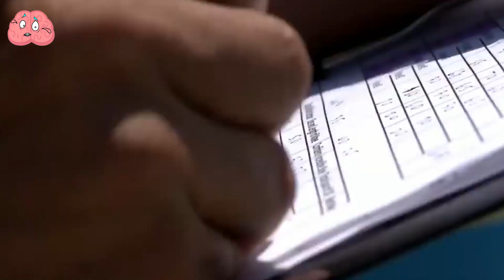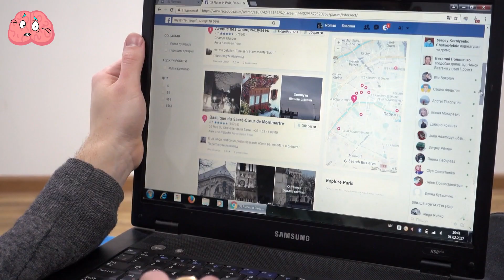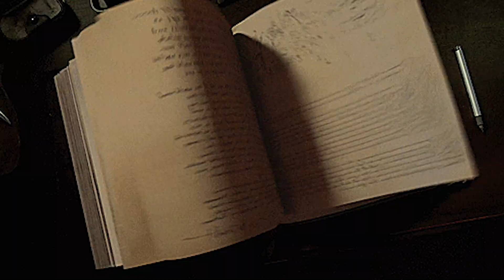If These Moments with Animals Were Not Filmed, Nobody Would Believe It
In this video, we're diving into some truly astonishing animal highlights. This isn't just any animal tale.
Some of these moments are so unbelievable that without footage, they'd be hard to accept.
Prepare to be amazed as we showcase a cat mastering the shell game, dogs catching waves, and a rather unexpected criminal gang within the animal world.

00:00  Intro
00:22 Snowball and Shell Game
01:37 Lullaby
02:06 Heron Goes Fishing
02:58 You're Surrounded
03:57 Dogs Surfing
04:57 Dog Attacks Bear
05:43 Weapons For A Crab
06:31 Tigress Adopts Piglets
07:21 Cat Adopts Ducklings
08:14 Monkey Business